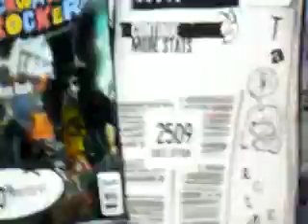GH3PC - Salieri Strikes Back 100% FC (Chart by joedamillio)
nice

done in 30 mins +- lol

that solo is a little bit chokable lol

anyway

lol